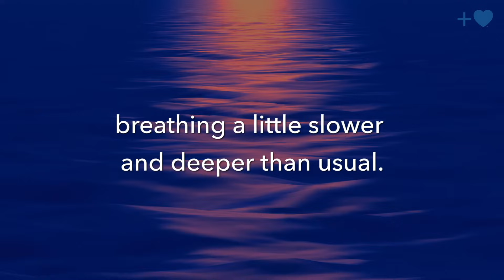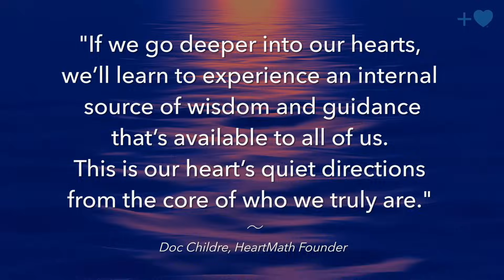What Is Personal Heart Coherence & How Can It Help Us Manage Stress?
In the early 1990’s, HeartMath Institute researchers discovered the state of personal heart coherence and its incredible harmonizing effect on the entire body. Practicing heart coherence can help you create more balance and cooperation between your heart, mind, and emotions, for significantly less stress, clearer thinking, and deeper connection with yourself and others. In this video we simply explain the science of personal heart coherence, its many benefits, and an effective practice you can apply in your daily life to create more coherence.

Want to learn more and connect with about HeartMath Institute? We welcome you to visit us online!